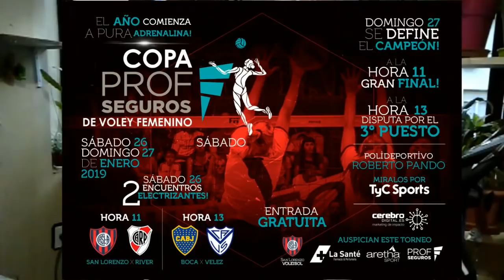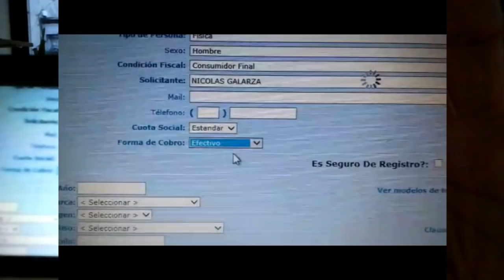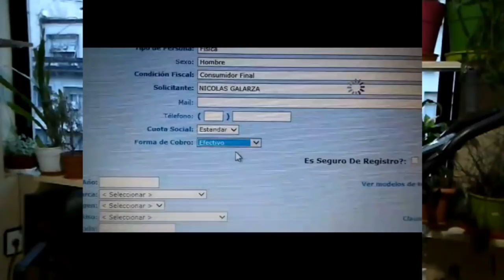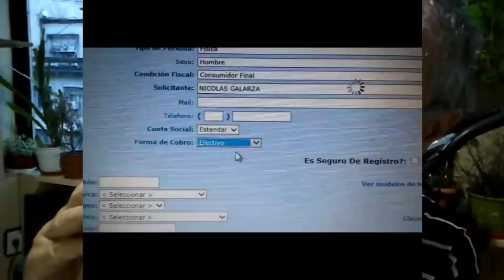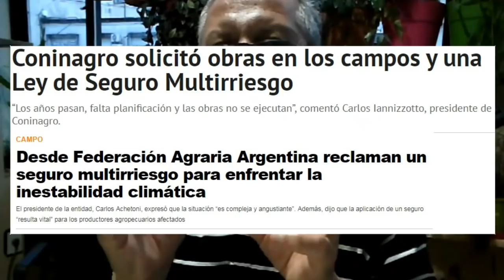RS 25-1. MAPFRE: Web y respuesta al 3ro. Torneo PROF SEGUROS de Voley. AVIRA está felí. Efectivo no!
RS 25-1. PROF SEGUROS en las grandes ligas: organiza Torneo de Vóley en SAN LORENZO, COPA PROF SEGUROS y televisa TYC SPORTS. MAPFRE dice TERCEROS, LOS QUEREMOS ASEGURADOS. Buena política de seducción y ante todo, respuesta y con WEB dedicada. AVIRA apoya las deducciones. CONINAGRO y Federación Agraria quieren MULTIRRIESGO y no les dan. AGROSALTA emite sólo pólizas en efectivo, cobra manual y el PAS hace eso: ¿la ética es para los otros? Mire el informe.

TORNEO PROF SEGUROS DE VOLEY FEMENINO; 26 Y 27-1.
MAPFRE: MEJOR, IMPOSIBLE. El tercero, quiere que sea asegurado.
BO 24 Y 25-1. DOS NUEVOS BRÓKER
DEDUCCIONES: AVIRA APOYA Y ESTÁ SATISFECHA CON EL DECRETO.
CONINAGRO Y FEDERACIÓN AGRARIA QUIEREN SEGURO MULTIRRIESGO.
AGROSALTA: COBRANZA MANUAL Y EFECTIVO SOLAMENTE. LOS PAS HACEN LO MISMO.
AGROSALTA: AVANZA PEDIDO DE SUSPENSIÓN DE EMISIÓN